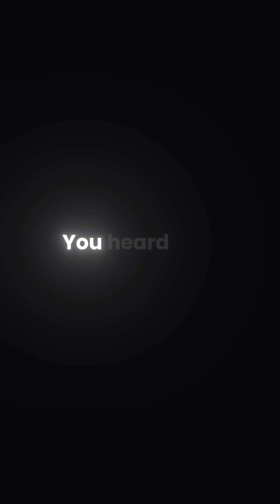In 20 years The work will be optional!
Elon Musk Just Claimed the Era of Work Is Ending. Is He Right?

You heard that correctly. Just days ago, speaking at an Investment Summit, Elon Musk declared that the era of work is coming to an end.

Is this simply optimism from a billionaire, or are we standing at the edge of something far more profound?

This time, the evidence is difficult to ignore.

A few months ago, OpenAI, Oracle, and SoftBank began building a five-hundred-billion-dollar “Stargate” network in the United States. These are colossal data centers designed so a single AI agent can run scientific research continuously for six months. What once required years of human labor could soon be compressed into days.

Edison Scientific’s Kosmos system has already demonstrated this leap, matching six months of top-tier research output in just one day.

That is what AI alone can do. Now combine that with today’s breakthroughs in quantum computing.

Google’s Willow quantum chip just completed calculations in under five minutes that would take the world’s most powerful supercomputers billions of years. Microsoft’s Majorana and IBM’s Heron are pushing the field even further.

And real-world adoption has begun.
HSBC, Europe’s largest bank, recently partnered with IBM to deploy quantum computing, achieving a thirty-four percent performance advantage in live bond-trading scenarios. Many more institutions are preparing similar moves.

If work truly becomes optional, important questions emerge.

Who decides what gets built, researched, or discovered?
What becomes the new definition of purpose in a world where productivity is no longer a human burden?

In the words of Alan Turing:
“We can only see a short distance ahead, but we can see plenty there that needs to be done.”